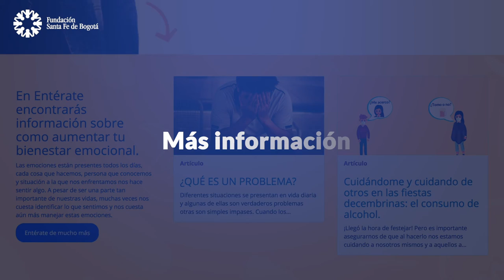Salud Mental y como la pandemia ha incidido en ella